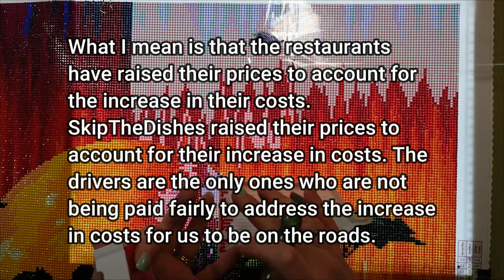Diamond Painting WIP and Chat | RANT | SkipTheDishes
In this Diamond Painting WIP and Chat, I get out a little (or big) RANT about SkipTheDishes. I think this is the maddest I have been at them in the several years I have been a courier. Also, update on my Daughter moving and an Aster the Fluffball update.

**Check out Diamond Art Club's vast selection of fully licensed Diamond Painting canvases and save an extra 15% for first-time buyers.

Every coffee goes towards more content for the channel.

If you also love Diamond Painting Check out these links to some of my so-far favorite products and Tools. The Light Board is a MUST HAVE!

**Accessory Kit With Light Board**

DIAMOND PAINTING RELEASE PAPER
Canada

60 Slot Diamond Painting Storage

Give a gift of a 3-month Prime Membership

The amount you pay for an item does not change in any way. It just helps to support me and my channel. If you decide to use one of my links -Thanks in advance!!)
Are you looking for awesome music for your Channel?
Their tracks are amazing, and they have tons of different genres - so everyone can find the perfect tune for any type of content. Check them out!
Box 197
Unit 2A - 15 Worobetz Place
Saskatoon, SK
S7L 6R4